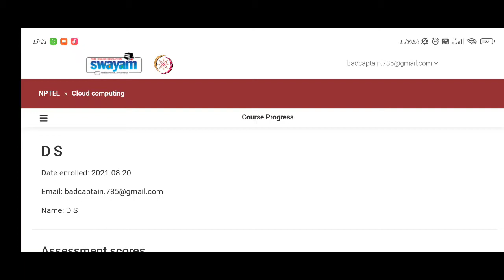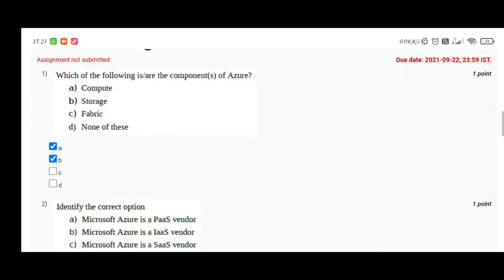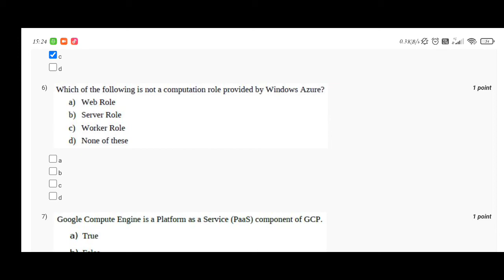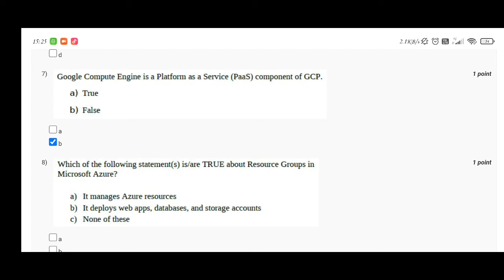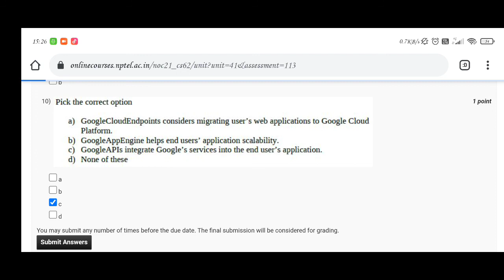NPTEL Cloud Computing Week 4 Assignment solutions || July - Dec 2021